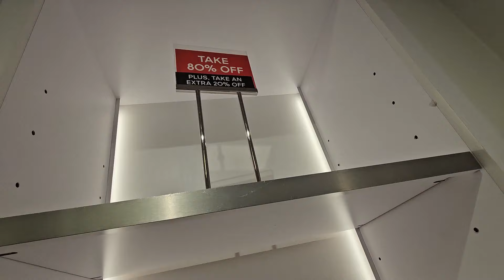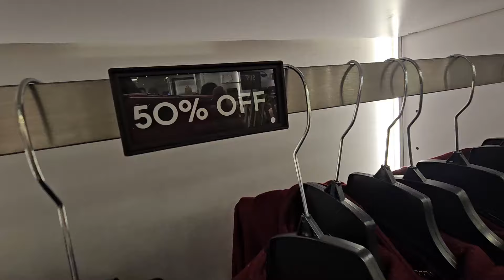🛍MICHAEL KORS OUTLET~ UP TO 20% OFF MORE ENTIRE STORE~ WINTER JACKETS~ WALLET👛~ BAGS👜